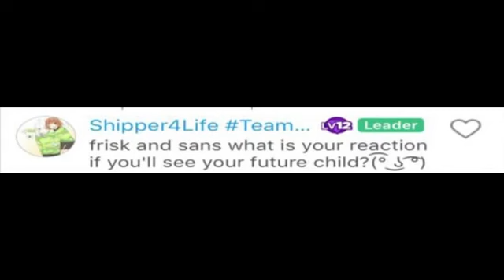Undertale Compilation Comics Dubs [FR] #8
Bonjour à tous! On se retrouve avec la huitième compilation de comics dubs focalisé particulièrement sur du Frans!
Et bien sur toujours des comics dubs avec humour et pris dans l'absurde pour notre plus grand plaisir :D
Et une idée de transition par Riine-Chan.
Bonne compilation!

Malheureusement je n'ai pas réussi à trouver les sources des comics dubs.

La plupart des musiques que j'utilise proviennent du jeu Undertale , crée par Toby Fox.